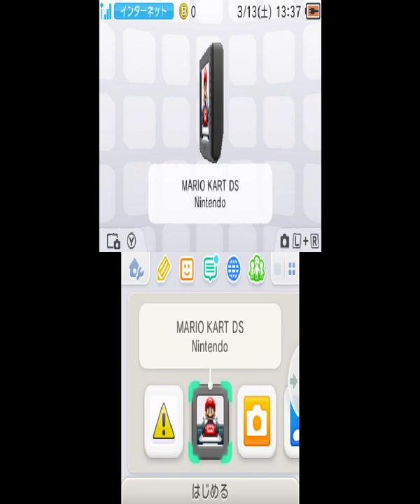マリオカートDS